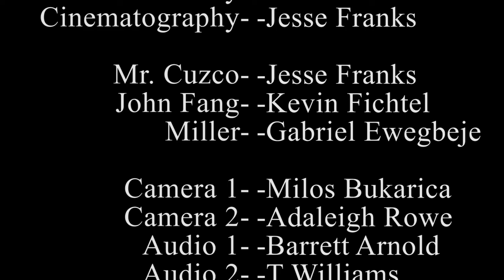The Corner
2nd Place Winner - 3rd Annual Tarrant County Film festival
A man is on his last legs and turns to the world of organized crime, but can he even survive the first interview?